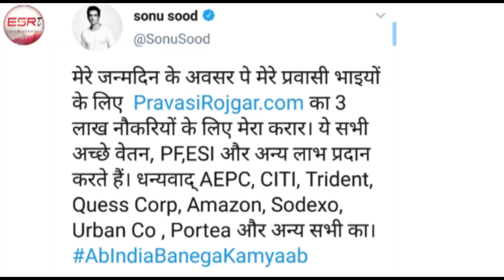3 లక్షల ఉద్యోగాలు ఇప్పించేందుకు సిద్దంగా ఉన్నాం సోనూ సూద్ గ్రేట్ / Sonu Sood Jobs 3 Lakhs / ESRtv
3 లక్షల ఉద్యోగాలు ఇప్పించేందుకు సిద్దంగా ఉన్నాం సోనూ సూద్  గ్రేట్ / Sonu Sood Jobs 3 Lakhs / ESRtv